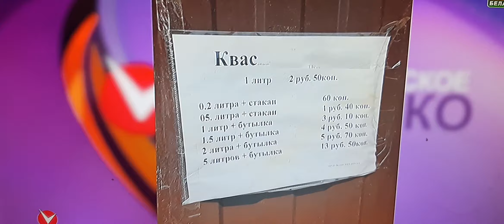не квас , а напиток